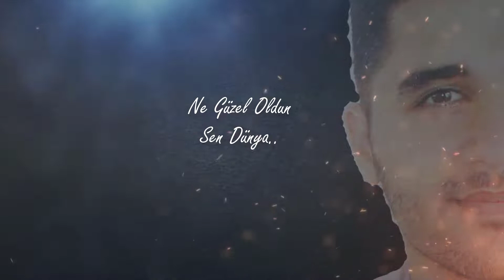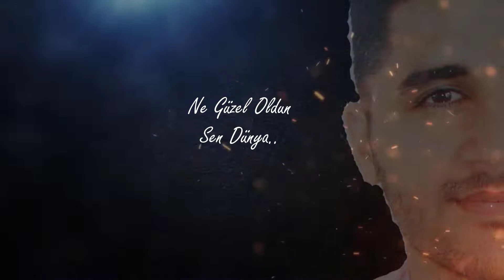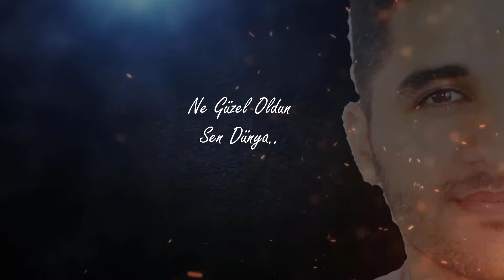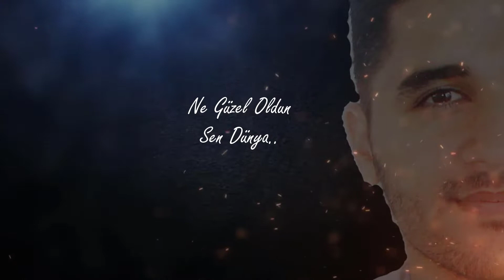Ne Güzel Oldun Sen Dünya..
"Ne güzel oldun sen dünya;" adlı videomuz için herkese iyi düşünmeler..

OYNATMA LİSTESİ

Heee:
- SOSYAL DENEYLER
- KAMERA ŞAKALARI
- KIŞKIRTMA VİDEOLARI
• SOKAK RÖPORTAJLARI
• FİLMLER
• MÜZİKLER
• TİYATRO OYUNLARI
• ŞİİRLER
• İLGİNÇ BİLGİLER

- VİDEOLARI PAYLAŞIP,
- BEĞENİP
- YORUM YAPIP
- DUA EDEBİLİRSİNİZ.

UNUTMAYIN!